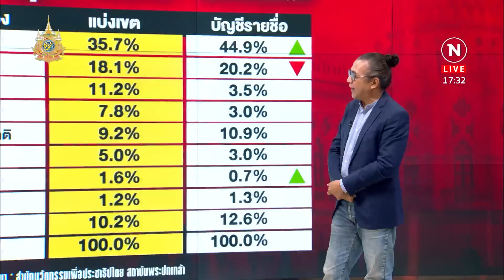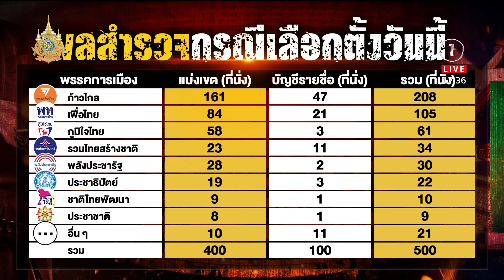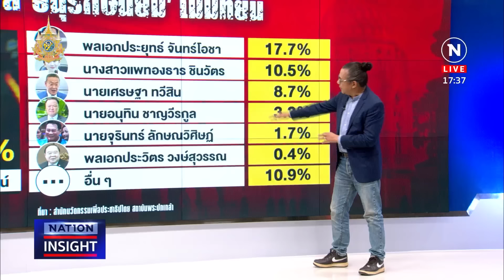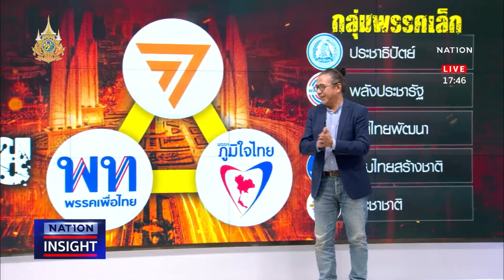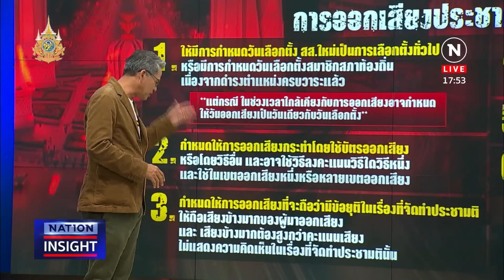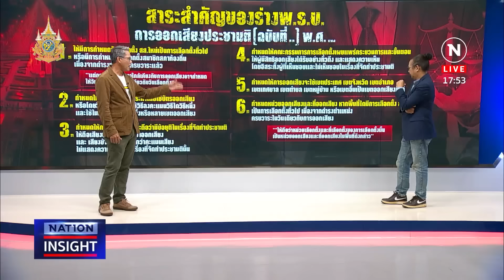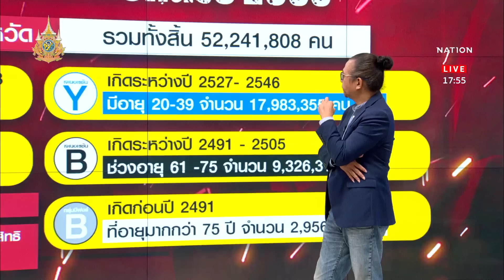เนชั่นอินไซต์ | 27 พ.ค. 67 | FULL | NationTV22